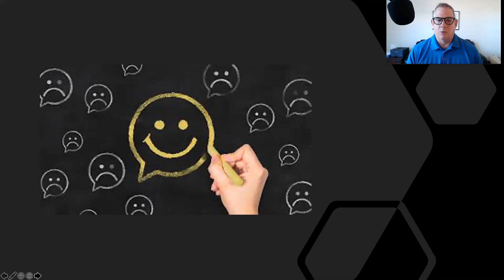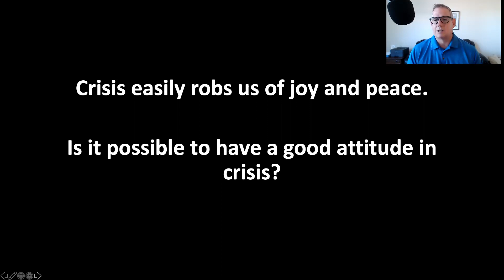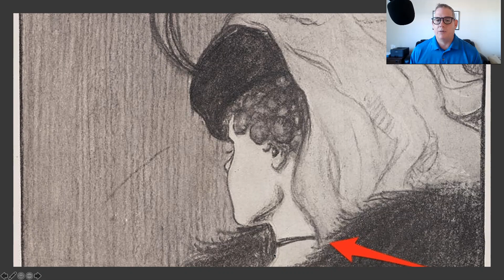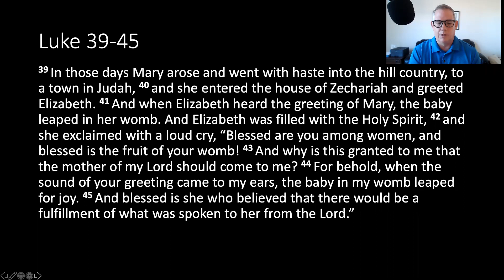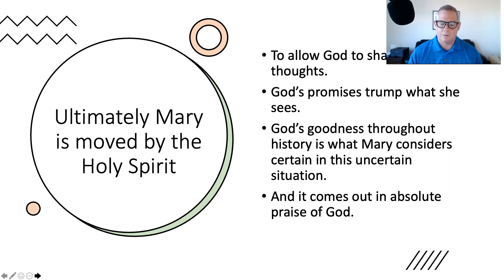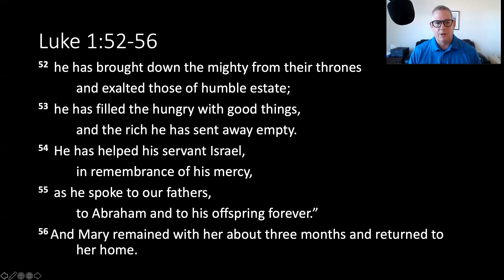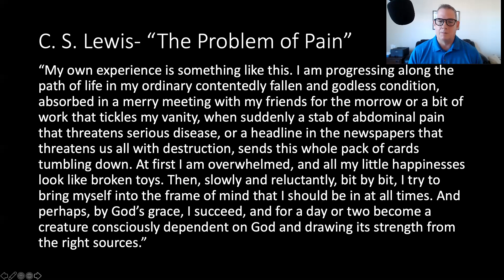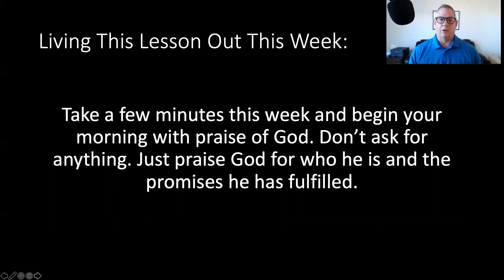Sermon- Dec.20th, 2020